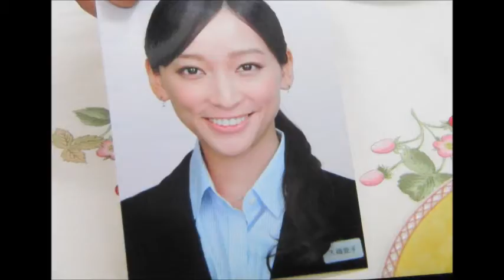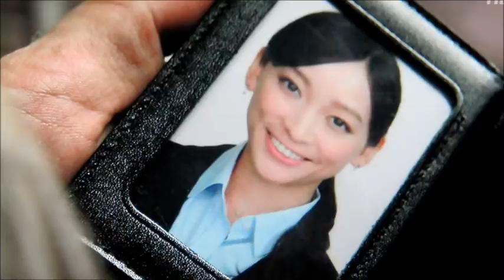透明人間 後編 歌 光あるうちに行け 吉岡秀隆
猫弁と透明人間　後編です。
ＴＢＳ系列で４月２２日　月曜日
ゴールデン番組として放送されました